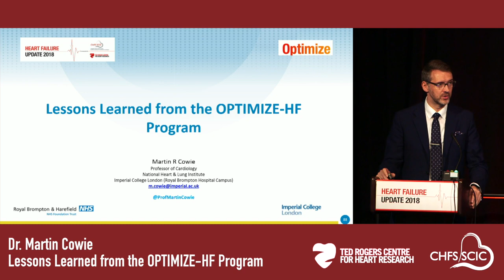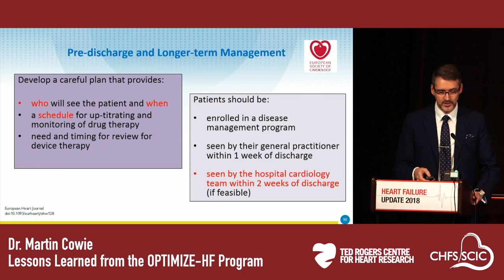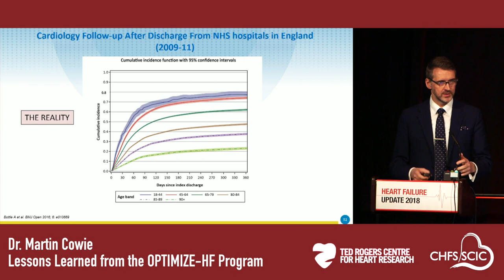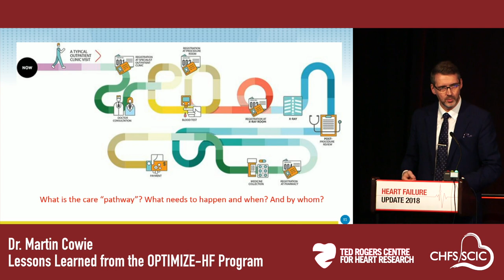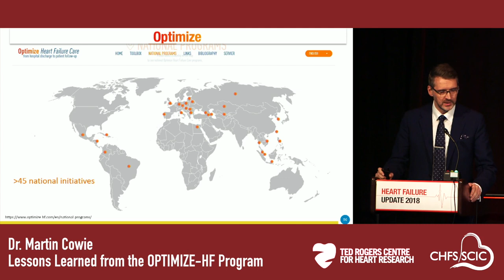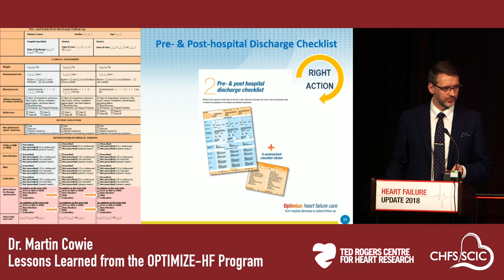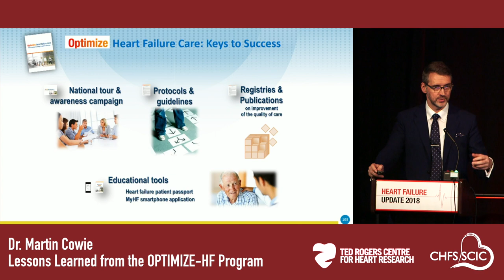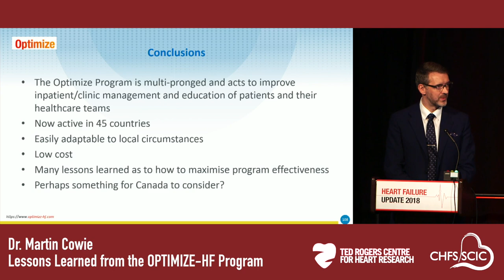Dr. Martin Cowie: Lessons Learned from the OPTIMIZE-HF Program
May 2018, Toronto: This presentation was part of Heart Failure Update 2018, hosted by the Ted Rogers Centre, which was Canada's largest meeting on heart failure.